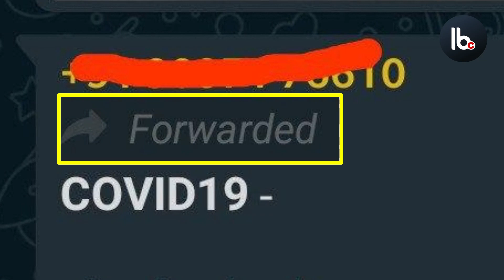ഫേക്ക് മെസേജുകളെ തിരിച്ചറിയാം. Dont be Like Kesavanmaman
വാട്ട്സപ്പില്‍ ഫേക്ക് മെസേജുകളുടെ ചാകരയാണ്. എങ്ങനെ നമുക്ക് ഒരു മെസേജിന്റെ ആധികാരികത പരിശോധിക്കാം. ടെക്നിക്കലും കോമണ്‍സെണ്‍സും ഉപയോഗിച്ച് അതെങ്ങനെ പരിശോധിക്കാമെന്നാണ് വീഡിയോ പറയുന്നത്.